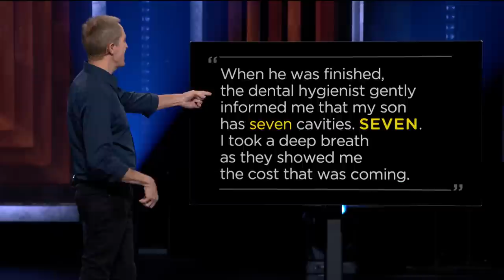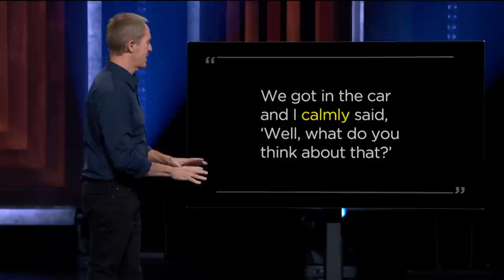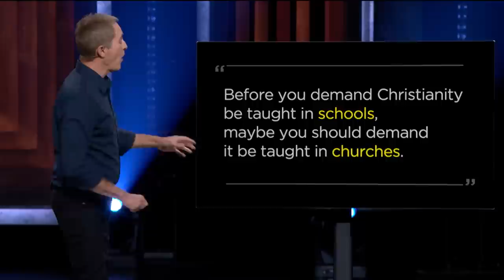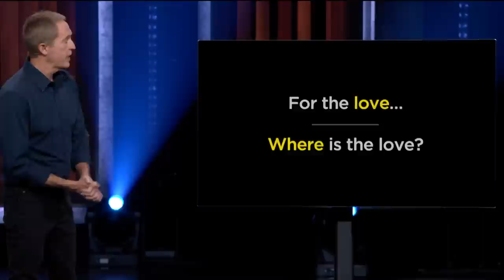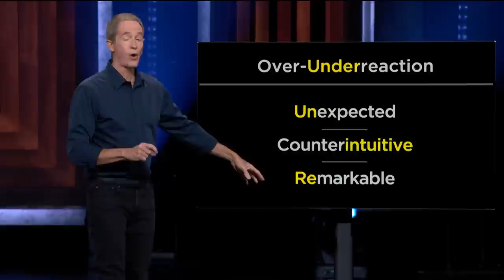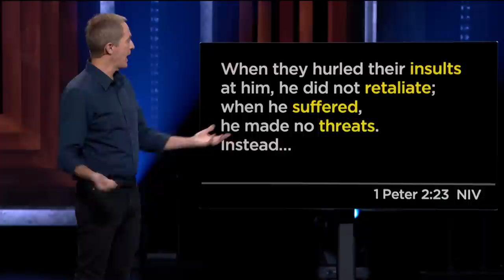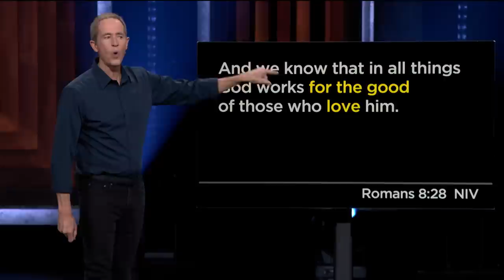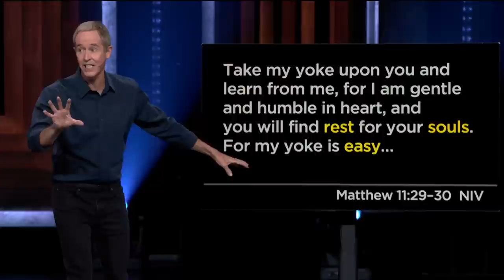Reactions Speak Louder Than Words, Part 3: If God is for Us // Andy Stanley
In Part 3 of Reactions Speak Louder Than Words, "If God is for Us," Andy Stanley discusses why just because someone claims to be our enemy doesn't mean we must return the favor.